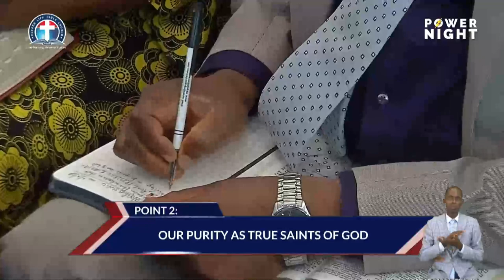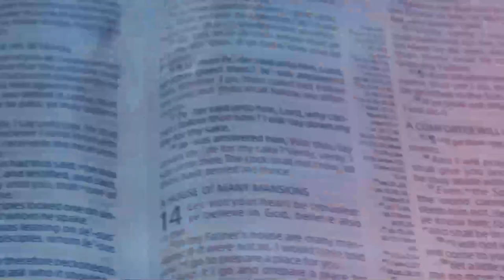The Purposeful Freedom of True Believers in Christ vfr By Pas. Dr. W.F. Kumuyi